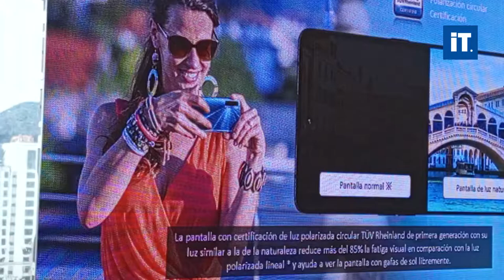TCL presentó la serie 30 con pantallas que incluyen tecnología NXTVISION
TCL, especialista en la fabricación de pantallas presentó en Colombia sus nuevos teléfonos inteligentes de la serie 30 que incluyen pantallas envolventes con tecnología NXTVISION.

En Información Tecnológica en Línea - ITenLINEA vivimos la ciencia y la tecnología desde diferentes escenarios de Colombia y el mundo. Cada día más contenidos de actualidad.

👋 Síguenos 😉